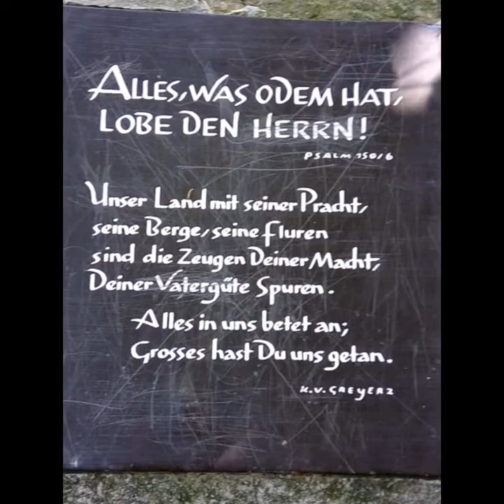Schwarzwald/Blackforest Nature and Adventure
Part 2 Spring Excursion 2019
June 18-19, 2019
Day 1 Seewald Amusement Park
Riesenrutschbahn 1500M uphill to Downhill Stay at Bad Wildbad
Day 2 Bad Wildbad
Sommerberg
Hanging bridge
Baumwipfelpfad

Want to know more Living in Germany let me know 😉

Inday Niña German Bisaya😊

Dankeschön
Salamat

Herbert  Bihlmaier
Niña Bihlmaier
Manuel Bihlmaier
Maja Bihlmaier